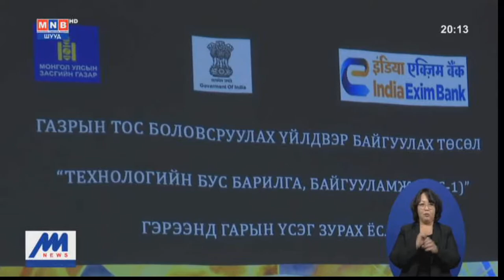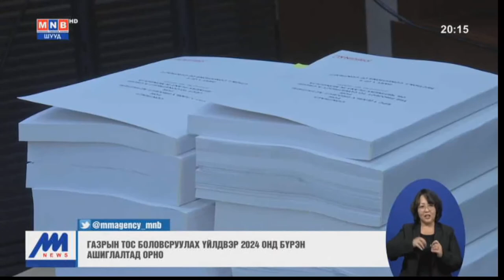Газрын тос боловсруулах үйлдвэр байгуулах төслийн эхний гэрээг байгууллаа